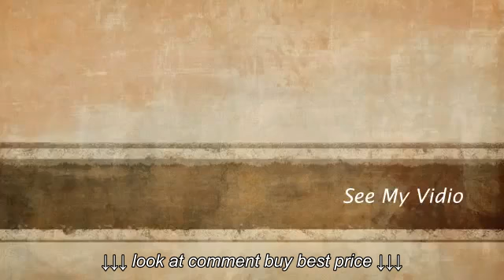Bobkona Hungtinton Microfiber Faux Leather 3 Piece Sectional Sofa Set, Saddle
Bobkona Hungtinton Microfiber Faux Leather 3 Piece Sectional Sofa Set, Saddle, Bobkona Hungtinton Microfiber Faux Leather 3 Piece Sectional Sofa Set, Saddle